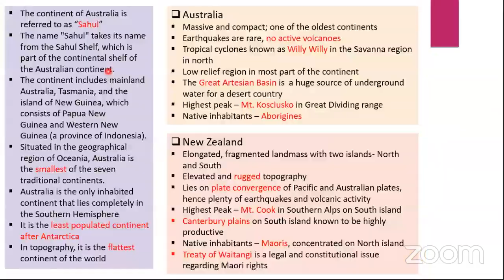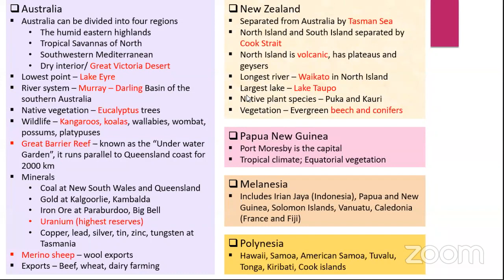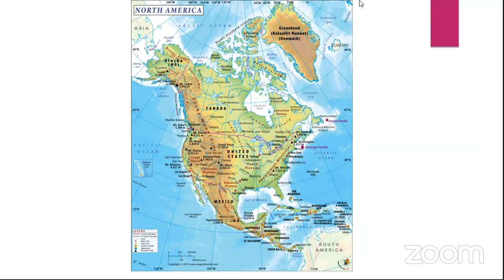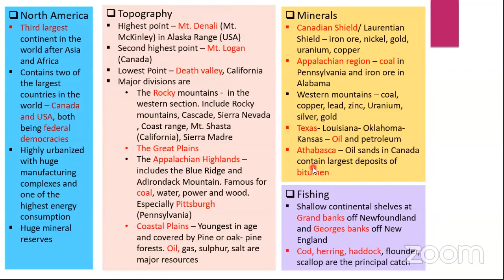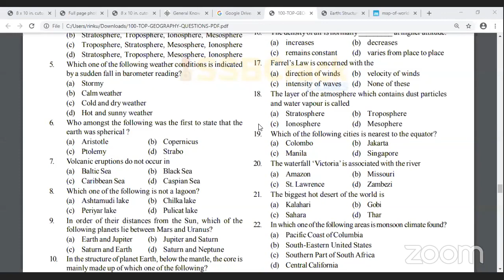Aneespedia-Walk the path with Polity with Anees Sir and team